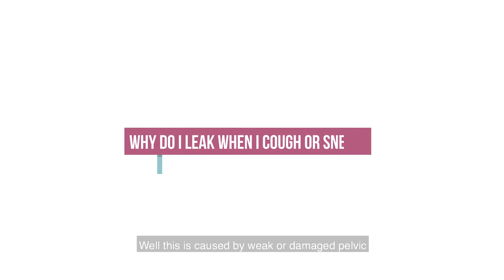FAQ #1: Why do I leak when I cough, sneeze or laugh?